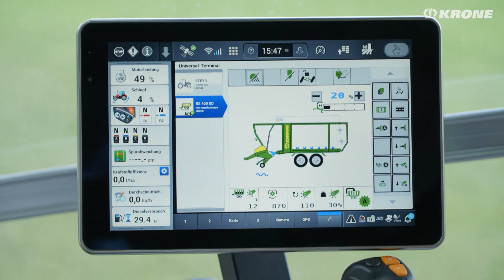KRONE RX – Maximum transport volumes and perfect cuts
By presenting the updated RX and ZX models, KRONE once again underscores its leading position in the forage wagon market. At the heart of the new developments is the new OptiGrass cutting system that combines with further technical refinements for creating feeds of the highest quality – at maximum efficiency and reliability as demanded by professional customers.